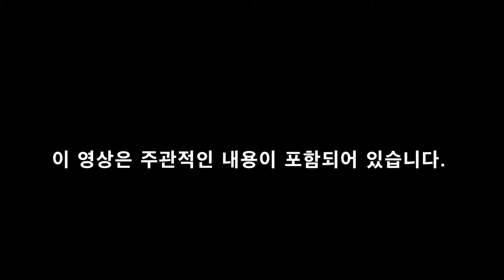마크 과거와 현재 분위기 대결 (탈출맵편)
주관적인 내용이 포함되어 있습니다.

2021년 2월 28일 영상